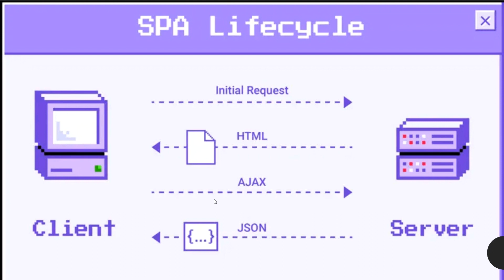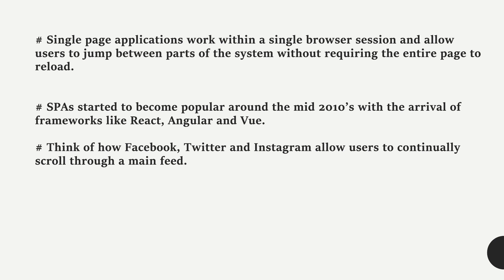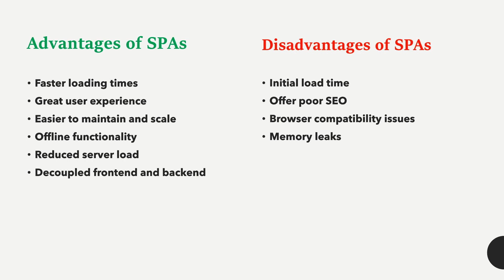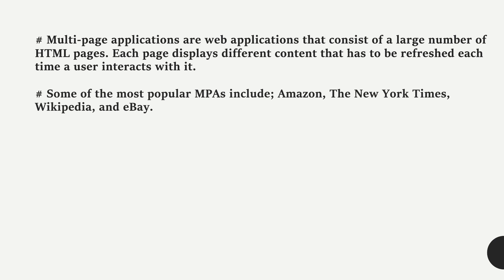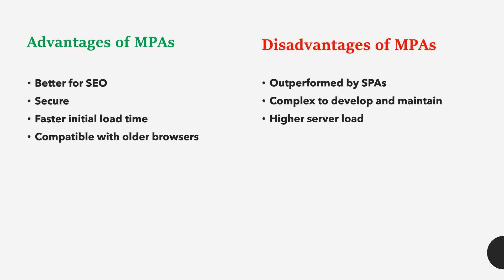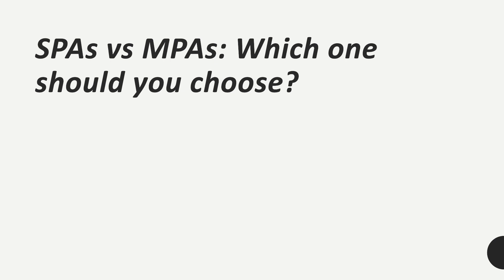Single Page Application Vs Multi Page Application (Tamil)